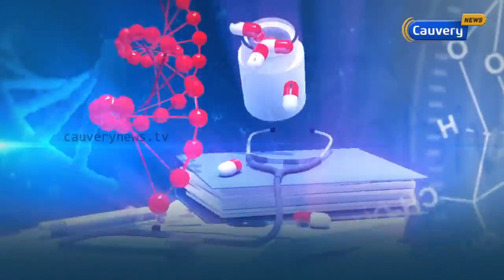How does Diabetes affect Pregnancy? | Cloudnine Hospitals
Cloudnine expert, Dr. Rajasri, shares her insights on how pregnancy can be affected by Diabetes and the treatments that are available for it. Watch this video to know all about it.